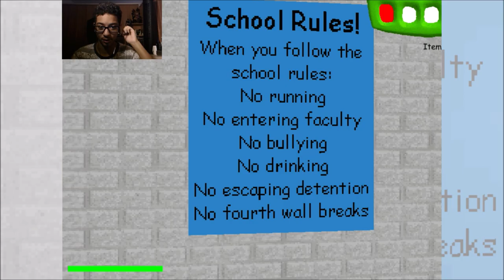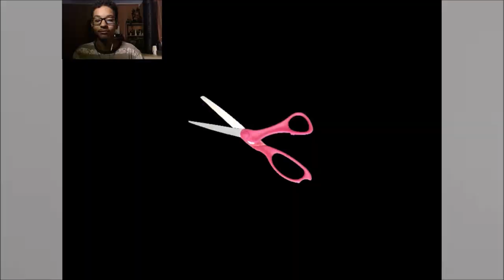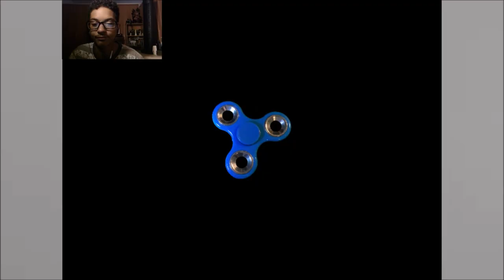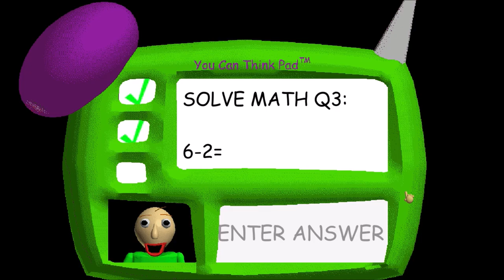Wrong answer = butt whooping(Baldi's Basic)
what's up my eggroll noodlers this Angello Production back for another video but this time is productive. Enjoy!